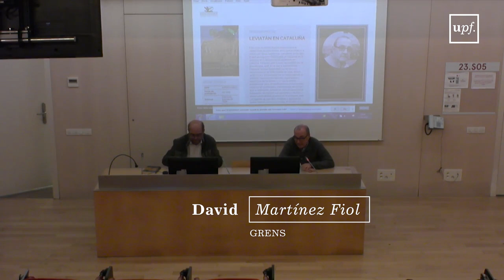Leviatán en Cataluña. La lucha por la administración de la Generalitat republicana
Presentació de llibre/ Seminari. David Martínez Fiol. GRENS. Auditori de Mercè Rodoreda Edifici Mercè Rodoreda. Campus de la Ciutadella de la UPF. Dilluns, 27 de gener de 2020